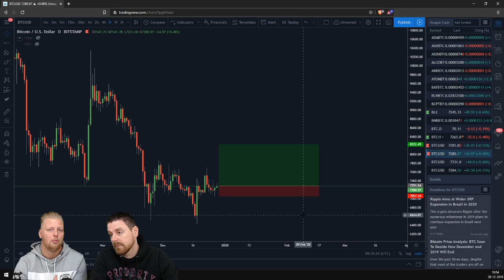☝Welke Informatie is Belangrijk bij het Daytraden!? | Doopie Cash